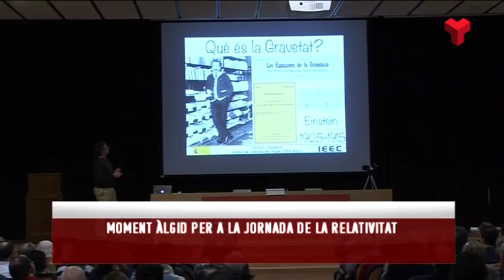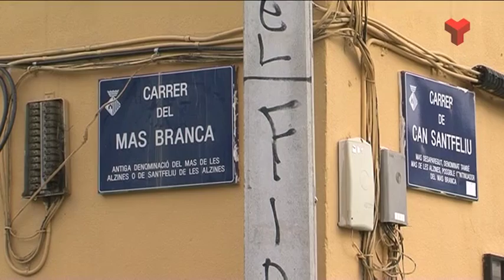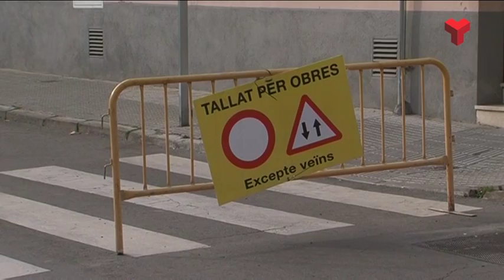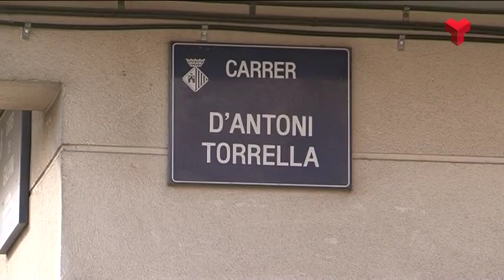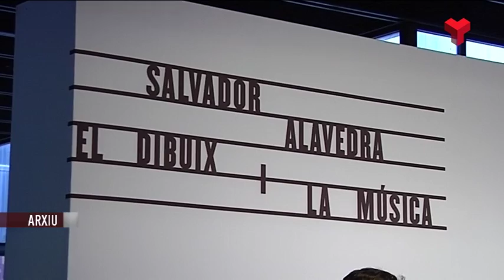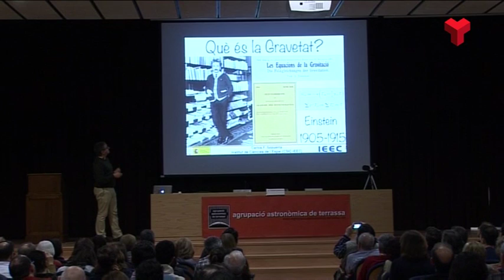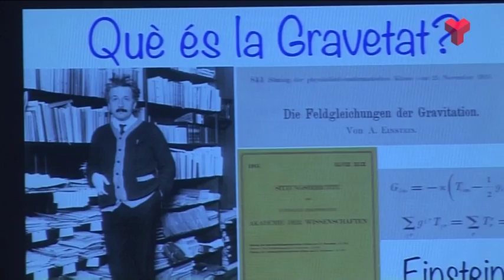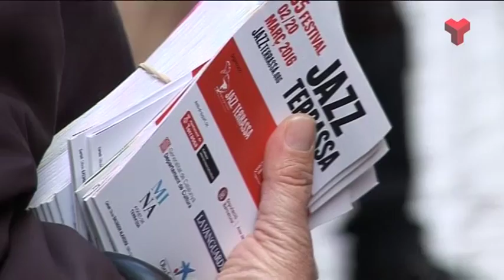Informatiu Tarda dilluns 29-02-2016 de Canal Terrassa